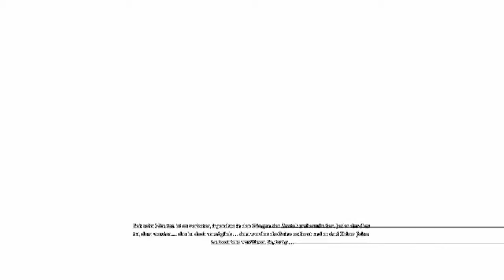Let´s Play - Batman Return to Arkham - Arkham Asylum - Part #08 - Die Verwirrte Welt [HD]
Als vor rund 7 Jahren das bis dato eher unbekannte Entwickler-Studio Rocksteady ein Batman Spiel rausbrachte, war Kritiker wie Spieler erstaunt. Ein Lizenzspiel mit Finesse, Seele und nicht zu einem kommenden Kinofilm. „Batman Arkham Asylum“ hatte alles was Comic-Liebhaber von einem Videospiel wollten – ein gute Story sowie bahnbrechendes Gameplay. Wir erforschten das sagenumwobene Arkham Asylum machten Bekanntschaft mit vielen Bösewichten aus der Welt von Bob Kane. Das sehr düstere Spiel mit seinen offenen Gebieten traf perfekt den Nerv aller. So war es nicht verwunderlich, dass Publisher Warner Bros. den Nachfolger „Arkham City“ nachlegte. Hier lag uns eine komplette Stadt zu Füßen. Schneller Lauf zur Kante eines Wolkenkratzers und im Sinkflug mehrere Gegner gleichzeitig ins Land er Träume schicken. Wir waren Batman. In Sachen Feinde wurde noch eine Schippe draufgelegt, weil hier Der Pinguin, Deadshot und viele andere Bats nach dem Leben trachteten. Allen voran Joker, in beiden Titeln in großer Rolle vertreten, wurde großartig zum Leben erweckt. Im Englischen meisterhaft u.a. von Mark Hamill synchronisiert. Nachdem Warner den Nachfolger „Arkham Origins“ entwickelte, dass die Formal mehr oder minder nochmals abspielte, ließ sich Rocksteady ihr Grande Finale mit „Arkham Knight“ nicht nehmen. Trotz unbeliebter Fahrsequenzen mit dem Batmobil sind in der Summe die „Arkham“-Spiele eine die besten Action-Adventures aller Zeiten.